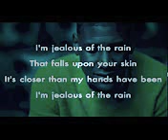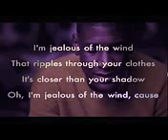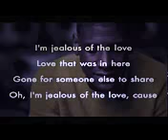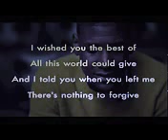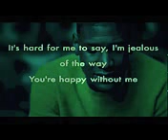Jealous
Susbcribe and like